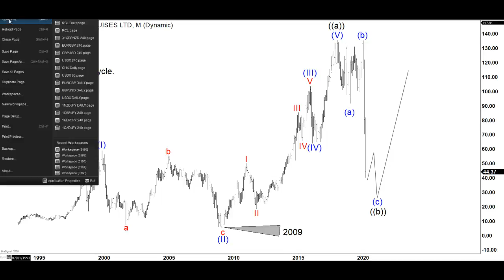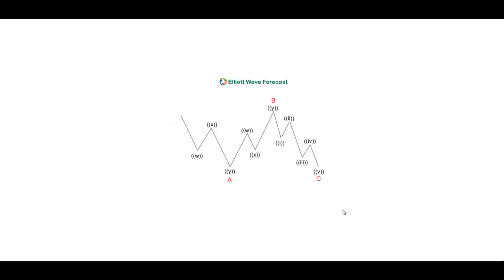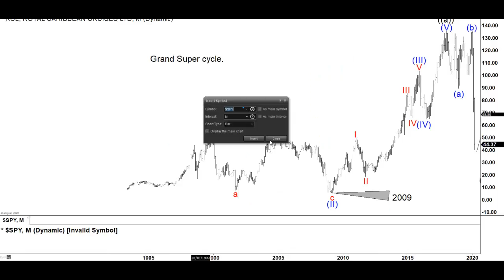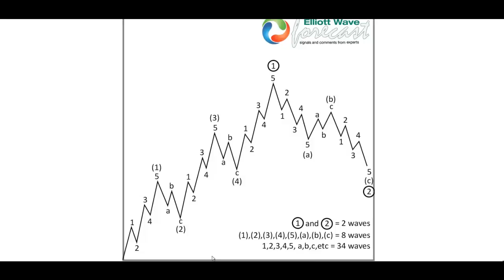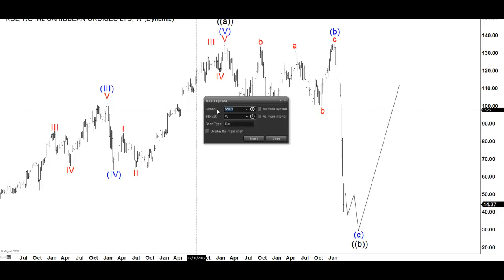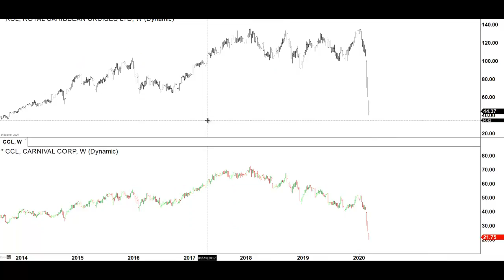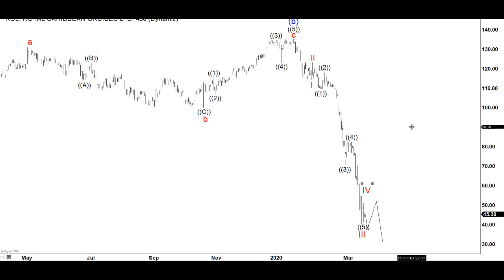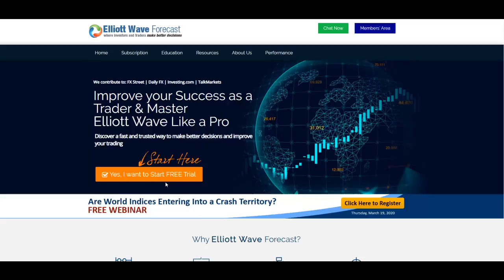Cruise Stocks Drop Due to Corona Virus Might Present An Opportunity | ELLIOTT WAVE FORECAST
We look at the impact on cruise industry after Corona virus outbreak and look at cycles in CCL and RCL and Elliott wave analysis of Royal Caribbean Cruises

S&P Futures selloff remains in progress and in this video we try to look at the potential target to the downside.

✪ Important Tags